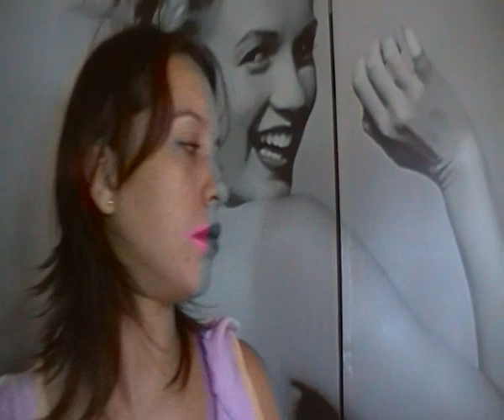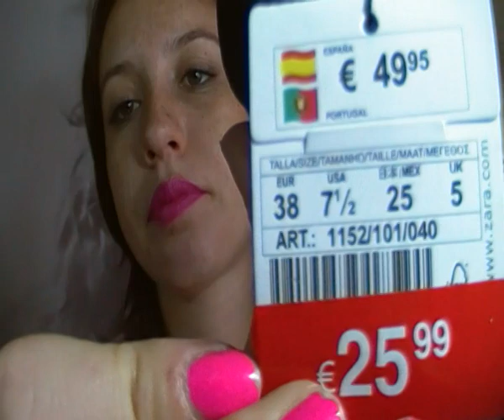Moda: Compritas de Rebajas (Verano ´12)